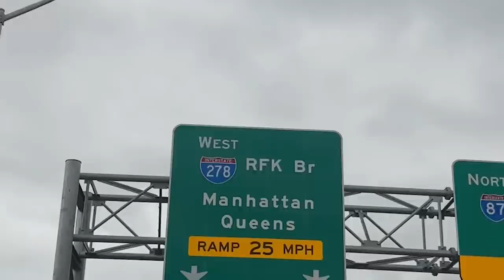VLOG: pt.1 NY job interview, wedding guest dress haul + road trip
Hi guys! This week has been so crazy with traveling, I literally have been in 5 states in just this past week: Florida, Tennessee, New York, Alabama, Mississippi. I'll take you along for my in-person job interview in NY, and white I was there I also got to see our dream apartment that I am OBSESSED with!! I vlog all of it so be sure to check it out! Jack & I then road trip to MS for a wedding. I did a Amazon wedding guest dress haul. Hope you enjoy this one!! Thanks for all the love & support!

***PT. 2 FOR THIS VIDEO COMES OUT FRIDAY!!***

If you're new to my channel, my name is Jenna Cisneros & I recently quit my "dream job" as a TV News Reporter. My vlogs will capture the transition into a new job (outside of news), healthy meal preps, cute fashion on a budget, life back at home in Florida, and I'll also be vlogging about long distance ahead of my fiancé leaving to Army basic training.

Timecodes:
00:00 - Intro
00:28 - Made it to NY
00:53 - Interview outfit
2:15 - Mountain views!
2:48 - Post interview update!
6:06 - Apartment tour
7:43 - Back to Murfreesboro
8:44 - Wedding guest dress haul!
18:00 - Our pub sub order
18:40 - Chit chat with Jack
21:10 - live music at the wedding?
23:44 - Pt.2 coming Friday!!